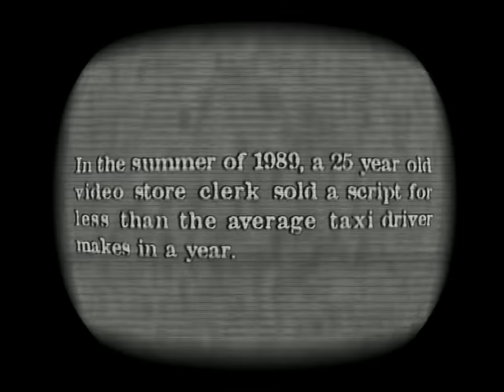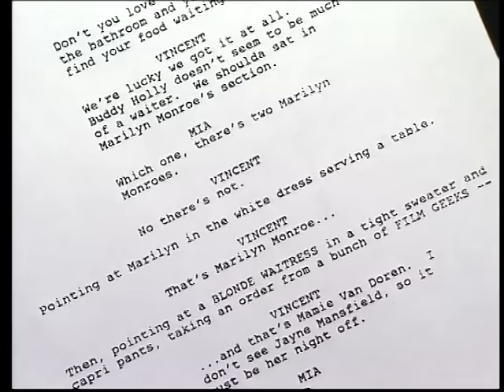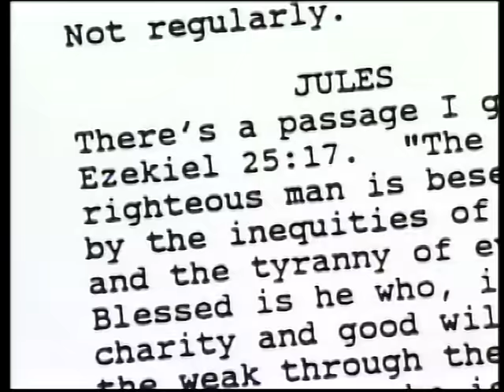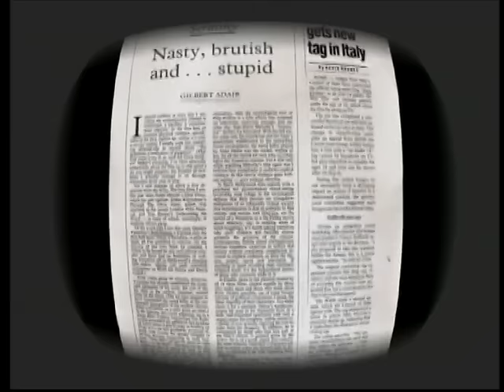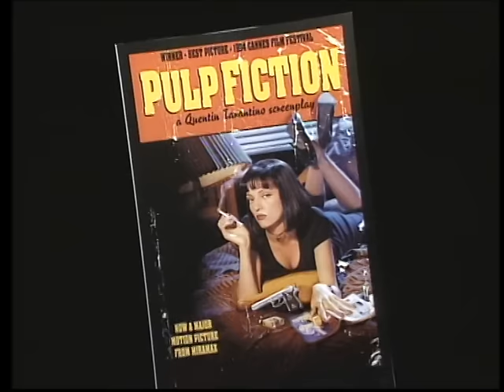Pulp Fiction - Making Of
The Facts:
The Cast and Crew talk about "Pulp Fiction" (1994).